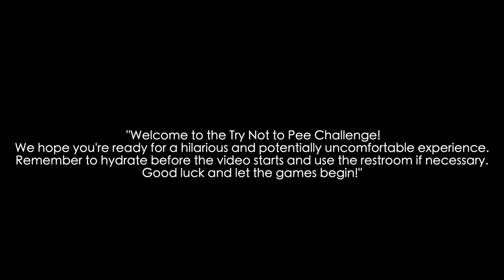The Ultimate Try Not to Pee Challenge - Can You Hold it in?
Are you ready for the ultimate test of bladder control? The Try Not to Pee Challenge is back and it's more difficult than ever before!  Can you make it through the whole video without peeing?
The Ultimate Try Not to Pee Challenge is here and it's time to test your bladder control like never before. This is not for the faint of heart - only the bravest and most determined will make it to the end without peeing. Will you be one of them?
 Watch the video and find out! Don't forget to hydrate before starting the challenge, and use the restroom if necessary. Good luck!"